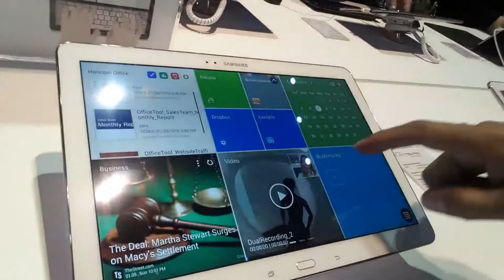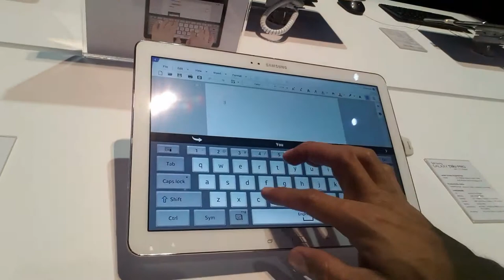Galaxy Tab Pro, el tablet renovado de Samsung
El modelo más grande tiene pantalla de 12,2 pulgadas, sistema operativo 4.4, memoria RAM de 4GB y batería de 9.500 mAH.

Aquí mostramos algunas de sus características.